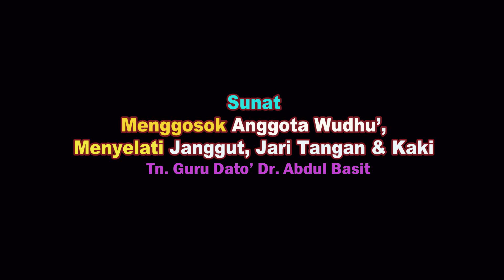AAM 2021 [Fath Al-Mu'in 08]; Sunat Menggosok Anggota Wudhu’, Menyelati Janggut, Jari Tangan & Kaki.